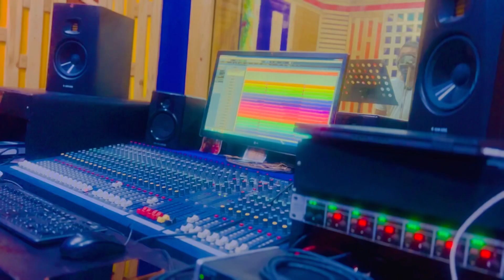||Our first song by Prabhupada Mohanty || RS CREATION || Studio Version ||